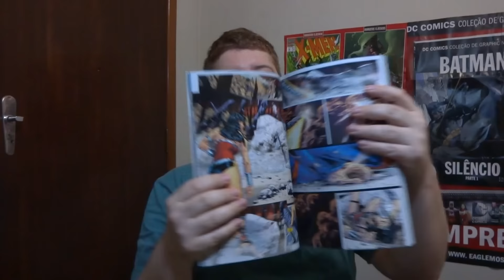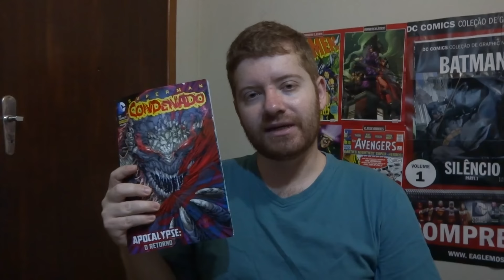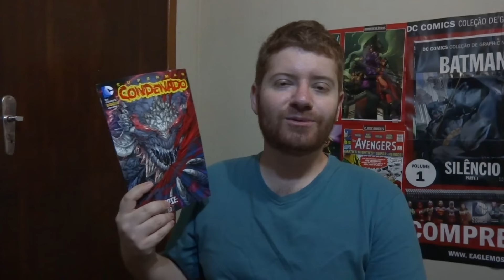Superman Condenado é bom!